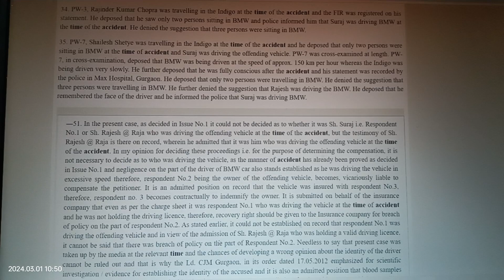1 March 2024